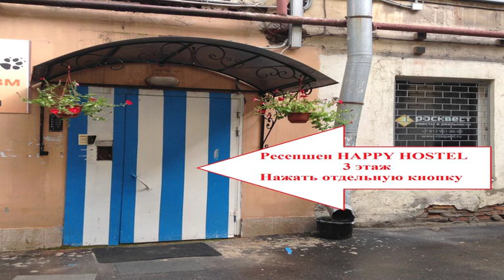Happy Hostel SPB - Saint Petersburg - Russian Federation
Happy Hostel SPB hotel city: Saint Petersburg - Country: Russian Federation

Address: Zagorodny Prospekt 10; zip code: 191002

Featuring free WiFi, Happy Hostel SPB offers pet-friendly accommodation in Saint Petersburg.  All rooms have a shared bathroom.  There is a shared kitchen at the property.  Church of the Savior on Spilled Blood is 1.

 -- 可携带宠物入住的Happy Hostel SPB旅舍位于圣彼得堡（Saint Petersburg），提供免费WiFi。  所有客房均设有共用浴室。  旅舍设有共用厨房。  Happy Hostel SPB旅舍距离滴血救世主教堂（Church of the Savior on Spilled Blood）1.7公里，距离冬宫广场（Palace Square）2.1公里，距离普尔科沃机场（Pulkovo Airport）15公里。

 -- Хостел Happy Hostel SPB расположен в Санкт-Петербурге. В этом хостеле возможно размещение с домашними животными. Подключен бесплатный Wi-Fi.  В распоряжении гостей общая ванная комната.  В числе других удобств общая кухня.